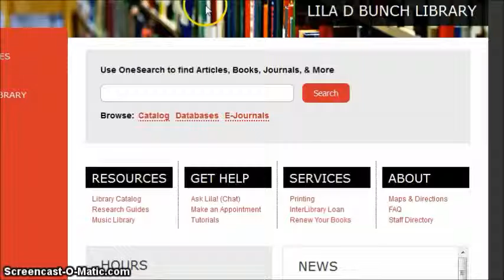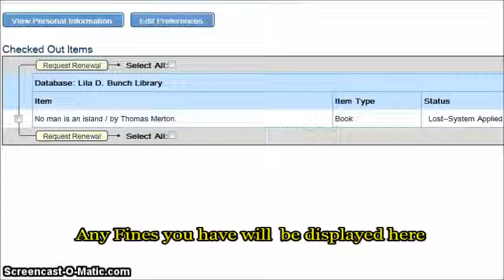Do I Even Have Fines?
Consider giving to Food For Fines to help your local Nashville community.

If you don't know how to check if you have overdue fines, please follow these instructions.